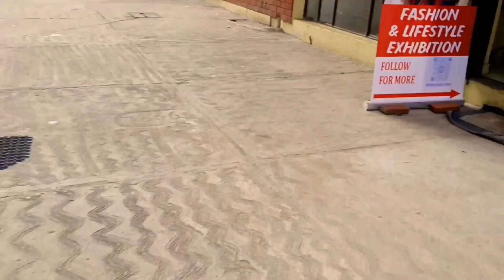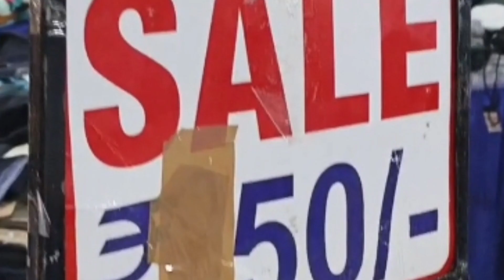Kashmiri Kalkharab Funny Video 🥰 || Chandigarh Ep2